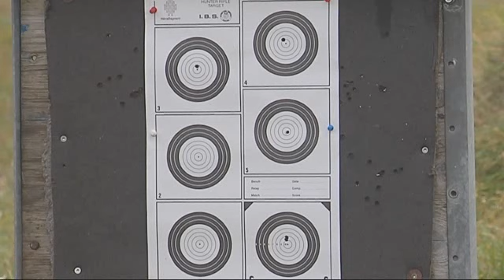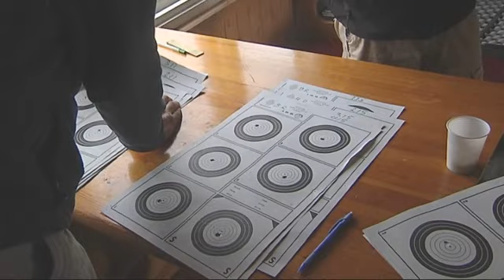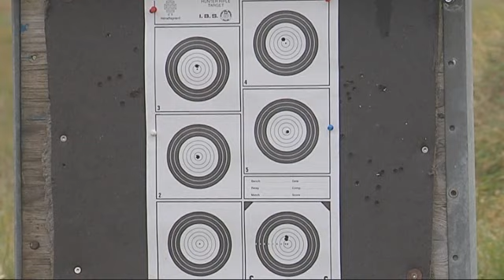Varmint for Score skotmót SKAUST 2011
Myndband sem HS Tókatækni  gerði um Varmint For Score mót sem Skotfélag Austurlands hélt í ágúst 2011. Keppt var í veiðirifflaflokki, breyttum veiðirifflum og flokki sérsmíðaðra riffla á 100 og 200 metrum. 18 manns tóku þátt.